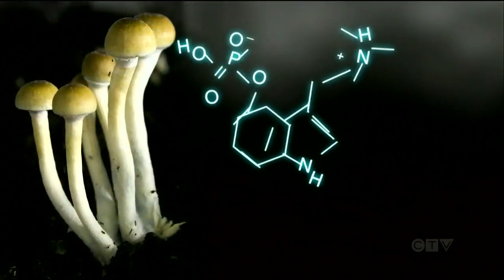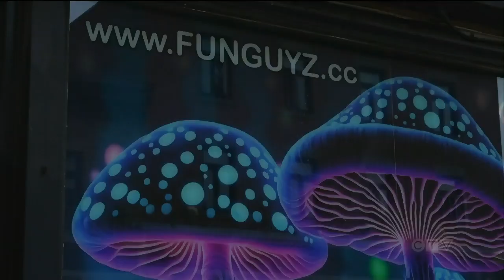Que. magic mushrooms shop raided by police the day it opened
Vanessa Lee reports on Montreal police raiding a magic mushroom dispensary as many like it pop up across the country.